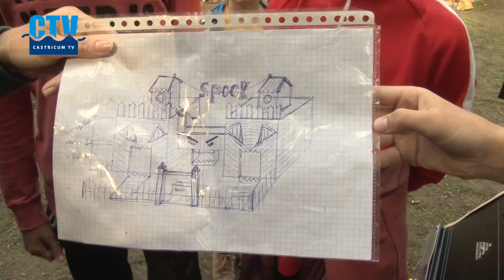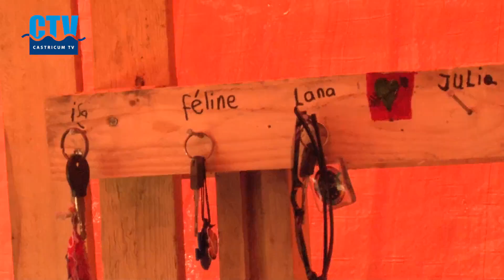C-TV: Timmerdorp in Limmen groot succes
Het Timmerdorp in Limmen stond dit jaar in het teken van kermis. De laatste week voor de schoolvakantie timmerden de kinderen er op los. C-TV was erbij met filmer Anton Visser en verslaggevers Tess en Jelmer.